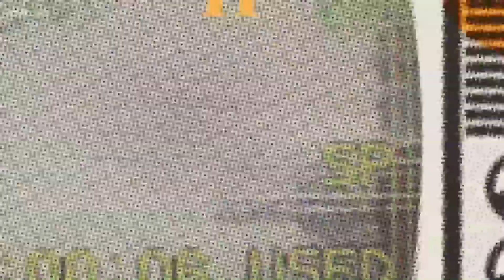208 Redial: Twin Falls BASE jumper breaks world record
Over the course of a grueling 24 hours in 2017, Miles Daisher BASE jumped from Perrine Bridge 62 times, breaking the previous record.